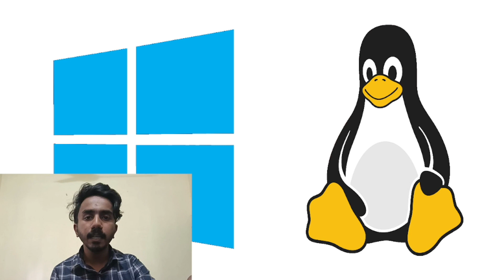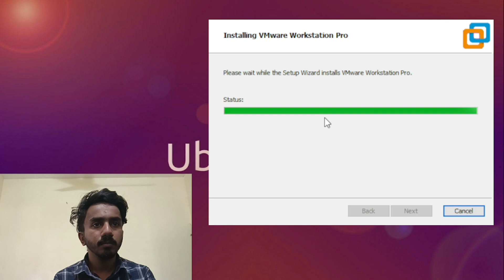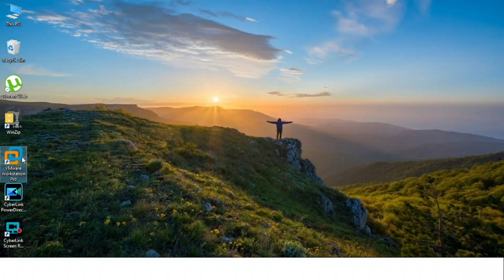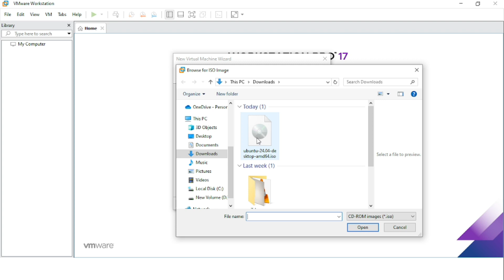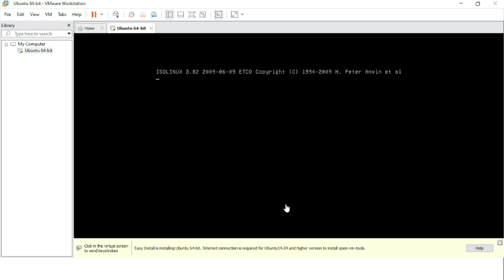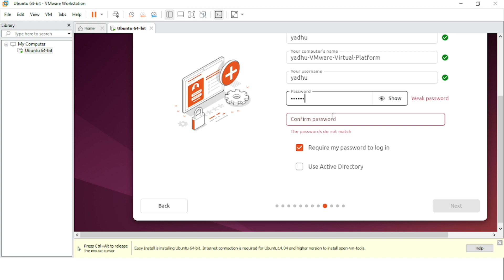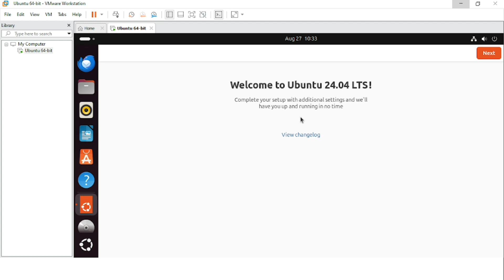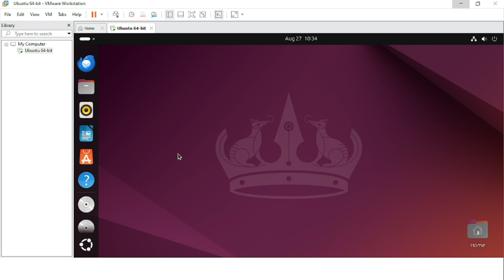Ubuntu in Windows | Virtual Machine installation | Malayalam | VM Workstation